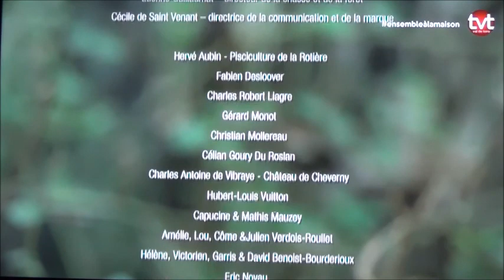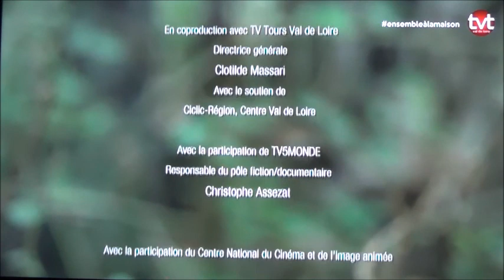Chambord quatre saisons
pendant le confinement voir le film de Laurent Charbonnier gratuitement
" Chambord : quatre saisons " en collaboration avec TVT Tours Val de Loire.